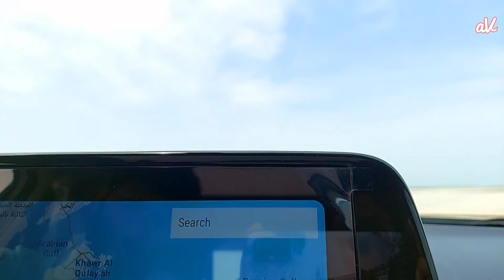Reached to border of country| Al Ruwais & Al Khor | Best beaches in Qatar